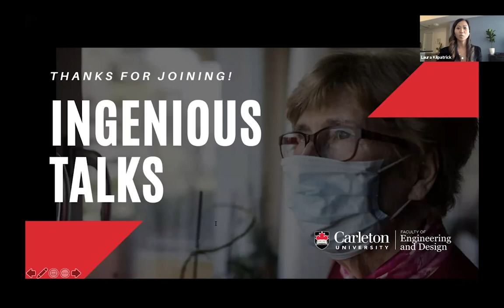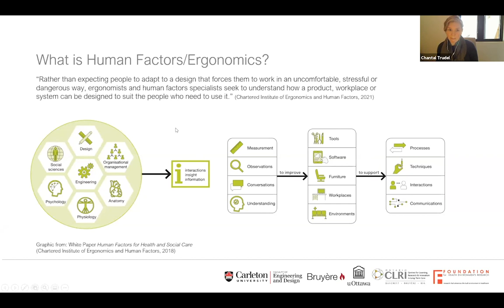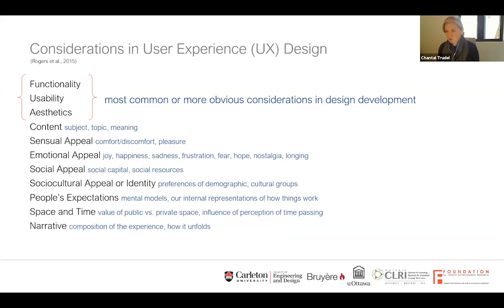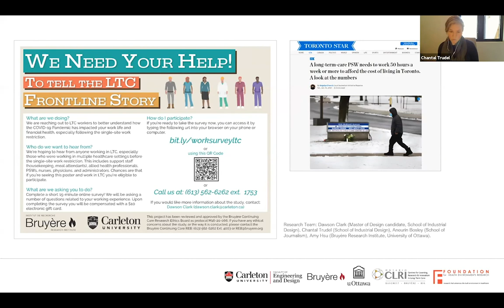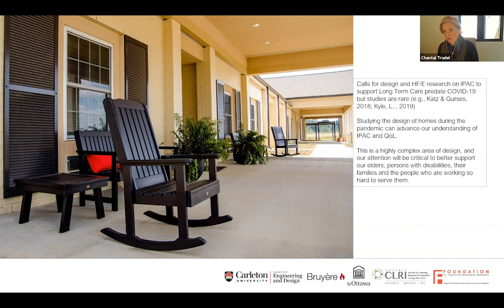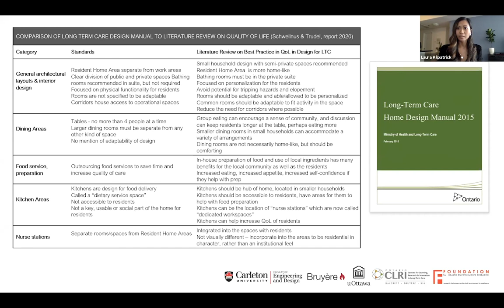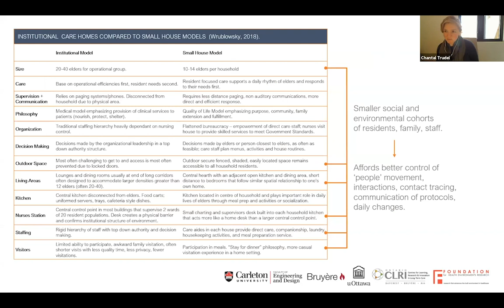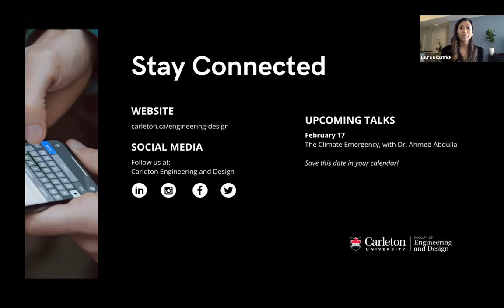Design of Long-Term Care Homes: Learning for the Future - Ingenious Talks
The COVID-19 pandemic has revealed the vulnerability of long-term care homes throughout the world, with many countries reporting a troubling number of cases and deaths in these facilities. In this talk, Prof. Chantal Trudel will discuss how she and a team of researchers at Carleton will study how Canada’s long-term care homes infrastructure must be redeveloped in order to balance infection prevention and control with residents’ quality of life and care, both during the COVID-19 pandemic and beyond.

Presented by the Faculty of Engineering and Design, Carleton’s Ingenious Talks lecture series engages the community in discussions of timely and innovative ideas in engineering, design and technology.